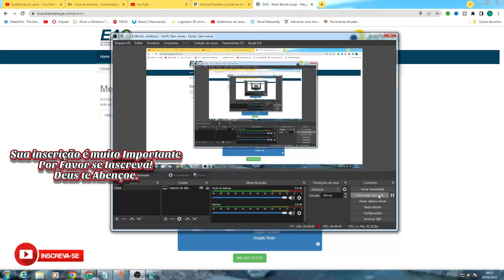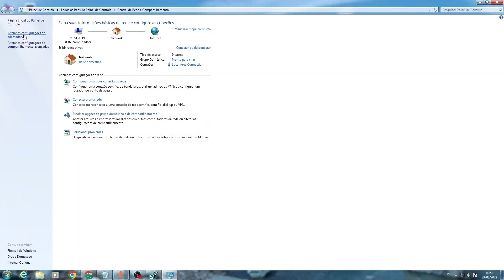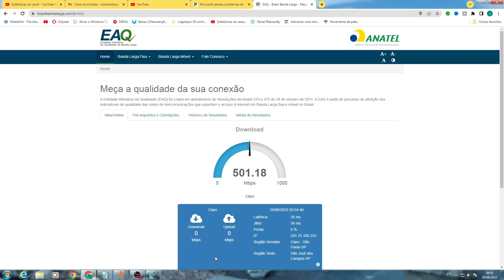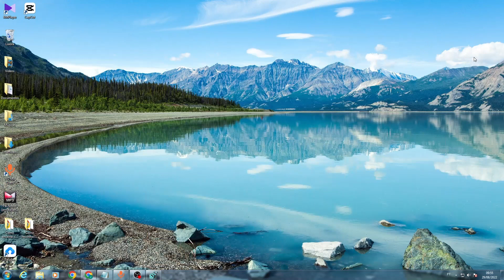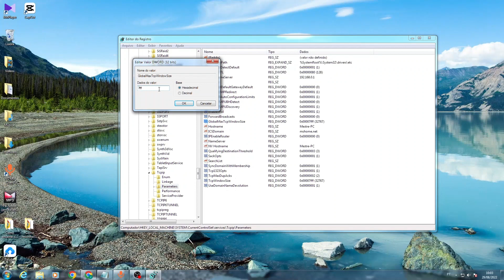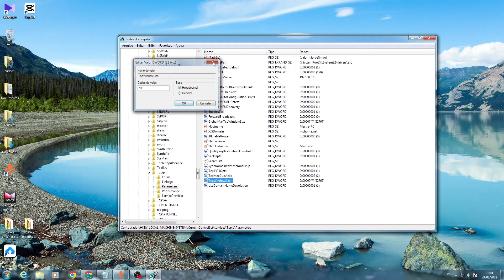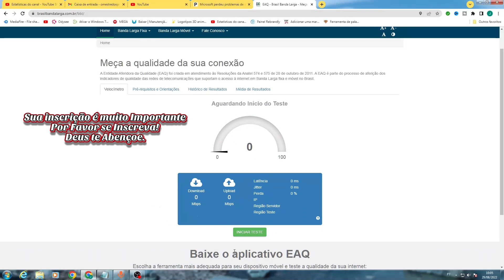Internet Limitada , Descubra como tirar o limitador de velocidade 2024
Windows limitando Velocidade da sua Internet, Internet lenta abaixo do contratado, tirar limitador.
Neste video ensino a colocar chaves no registro para tirar alguma limitação da sua internet. Se seguirem o passo a passo iremos melhorar a velocidade da sua internet!

1ª Parte
Computador\HKEY_CURRENT_USER\Software\Microsoft\Windows\CurrentVersion\Internet Settings
Clicar com o botão direito -
Novo
Valor= dword=32 - MaxConnectionsPer1_0Server - valor=8
Valor= Dword=32 - MaxConnectionsPerServer - valor=4